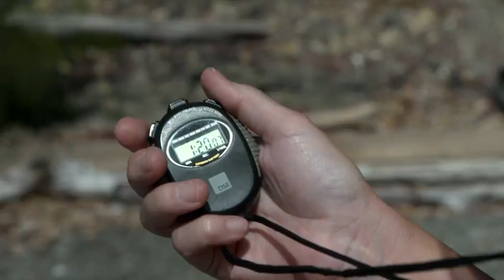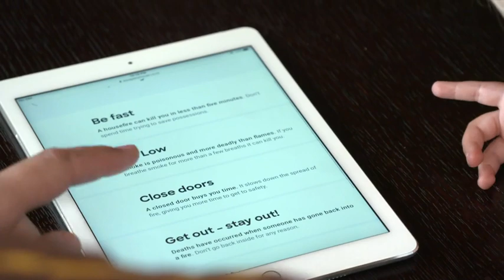Vital to know how to escape from a house fire and to practise doing so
Fire and Emergency NZ is highlighting the important issue in Escape Week, 9 to 15 February.